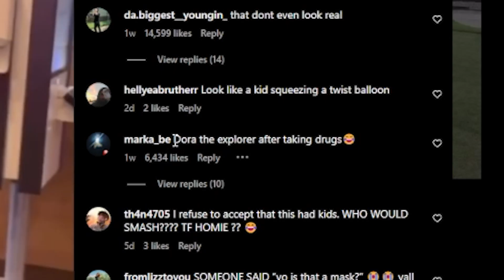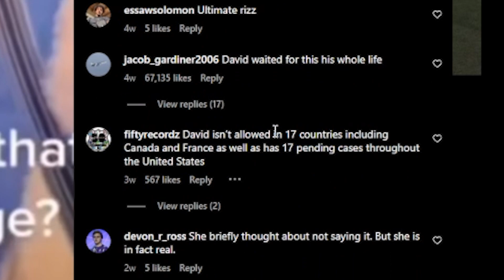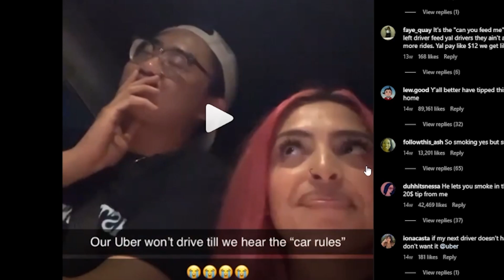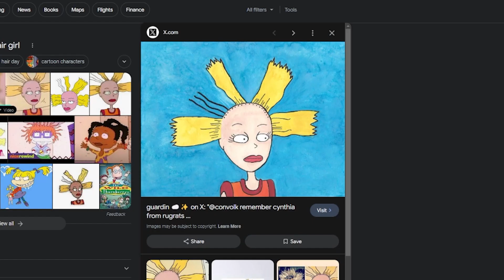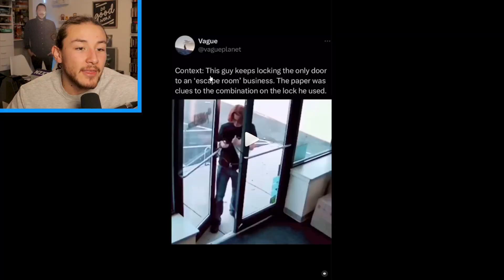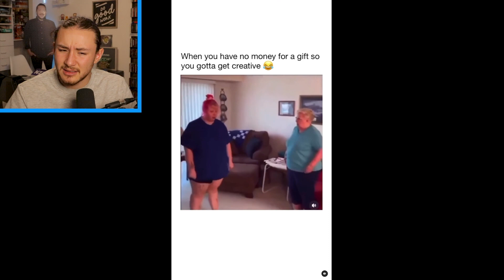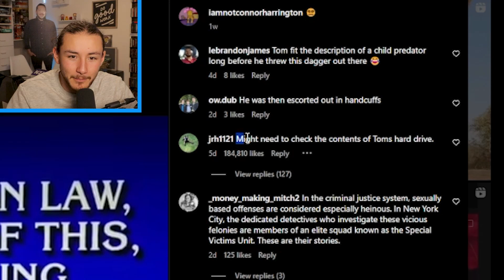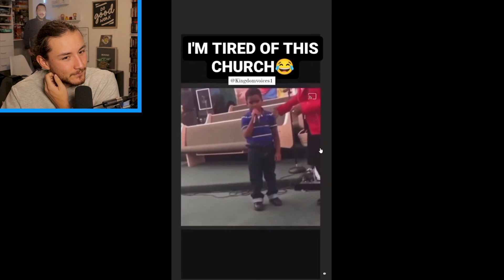Instagram Reels That Made Me Laugh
someone check tom's hard drive ASAP...

🌐ALL SOCIALS: @ImJaredHathaway